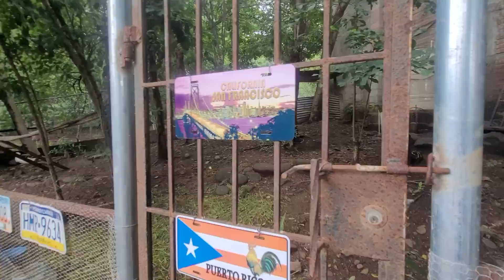Asi esta hoy ya sin lluvias despues de la tormenta tropical pilar